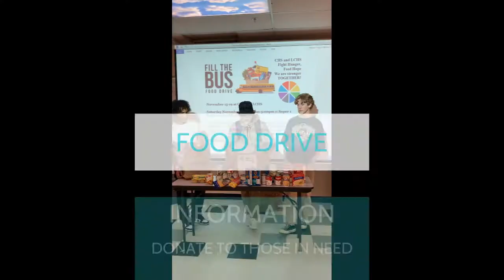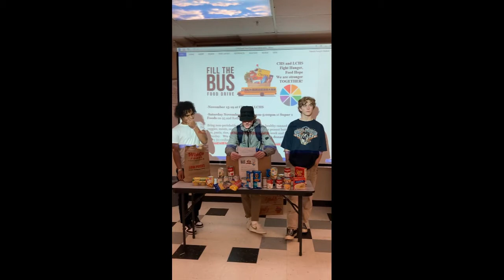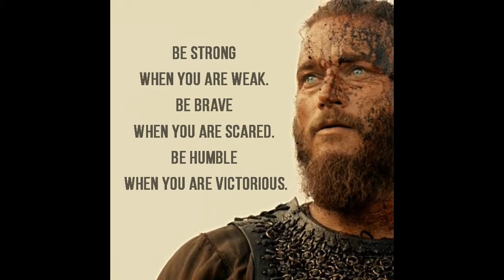11.12.21 KCDA Announcements 2